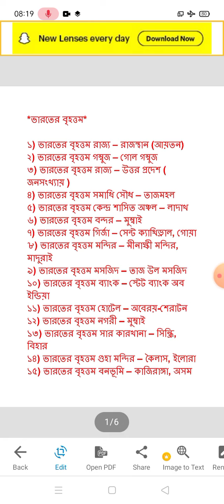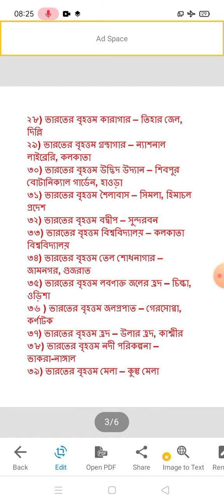ভারতের বৃহত্তম উপাদান/ বিষয়বস্তু সমূহ।সমস্ত রকমের প্রতিযোগিতামূলক পরীক্ষার জন্য।Love for Knowledge.